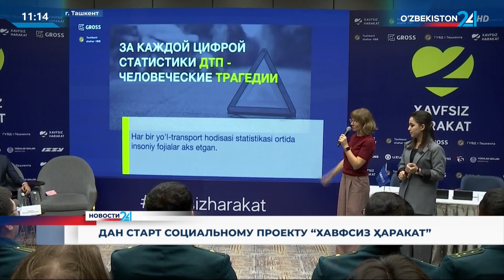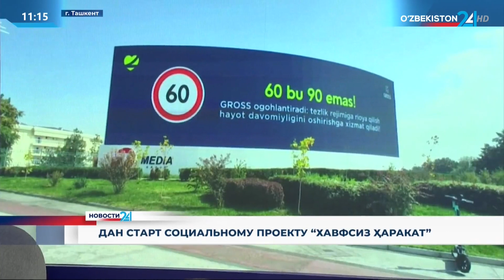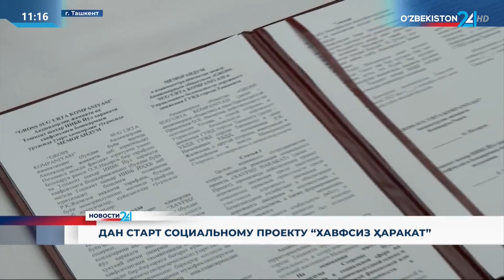Дан старт социальному проекту «Хавфсиз ҳаракат»